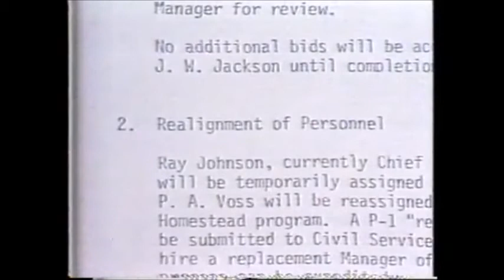Glen loyd old audition tape